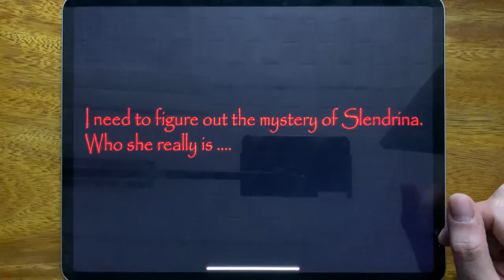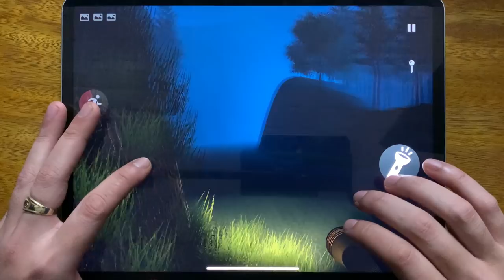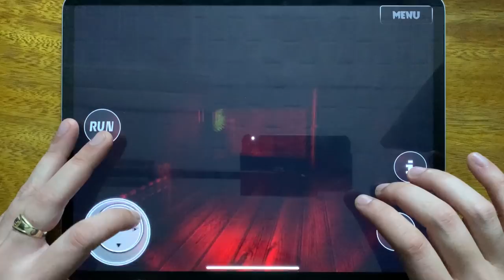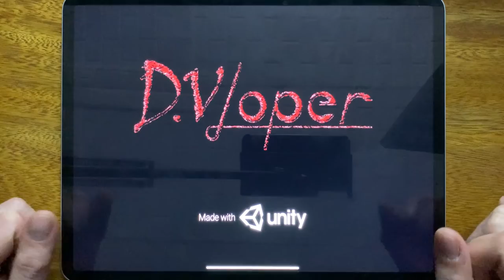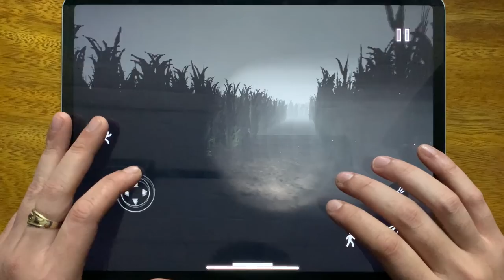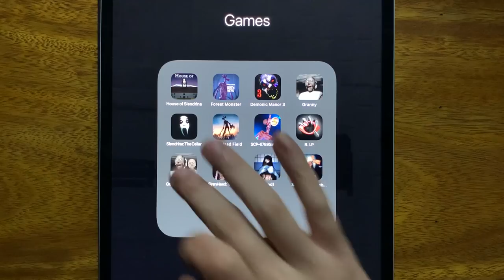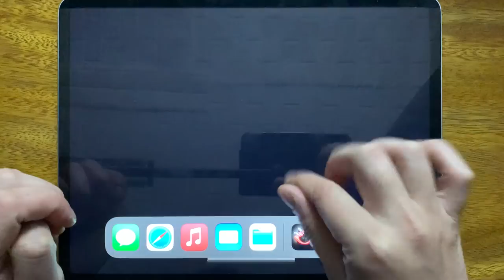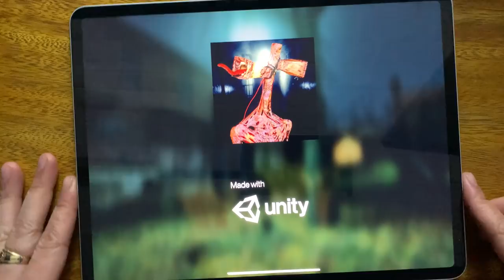House of Slendrina, Forest Monster, Demonic Manor 3, Granny, Slendrina The Cellar, Siren Head Field